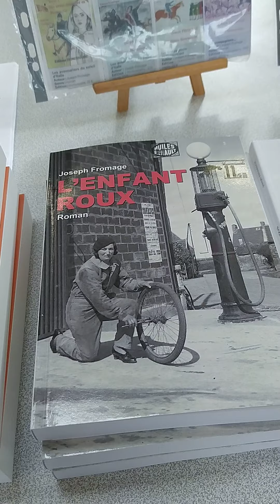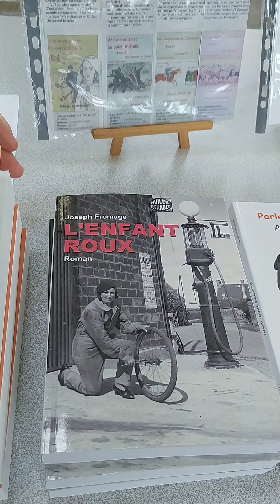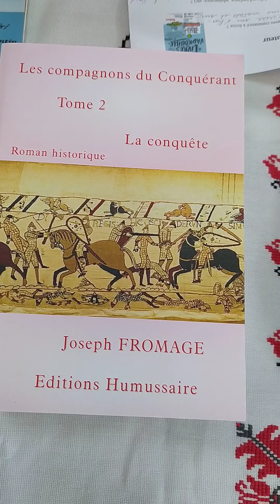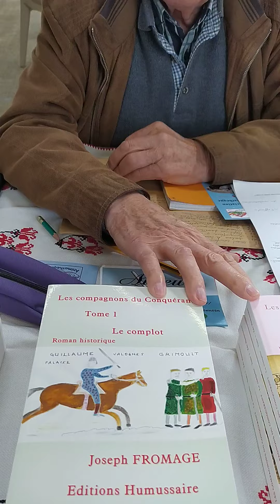FROMAGE Joseph interview Livres en Vadrouille 2020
Interview de Joseph Fromage au salon du livre, Livres en Vadrouille 2020, à Quibou.